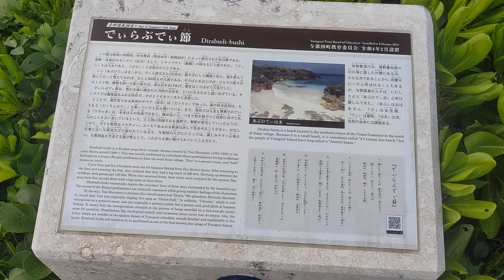Abuhiti hama(beach)②,Yonaguni island,Okinawa,Japan.与那国島、あぶひてぃはま②、別名四畳半ビーチ🏖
Abuhiti hama(beach)②,Yonaguni island,Okinawa,Japan.
与那国島、あぶひてぃはま②、別名四畳半ビーチ🏖